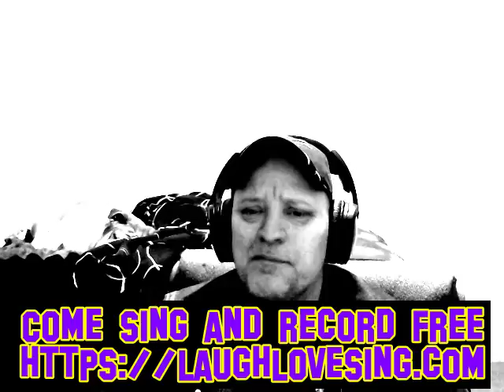Crazy Over You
foster and Lloyd